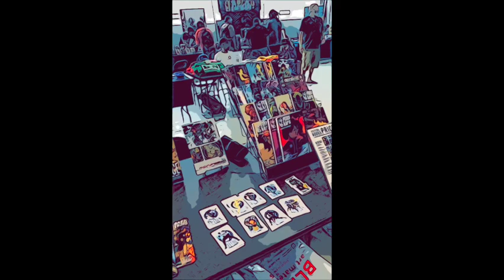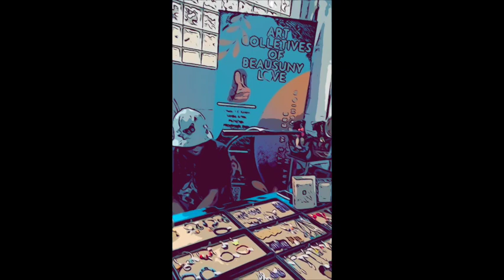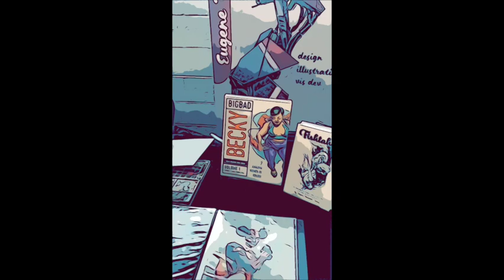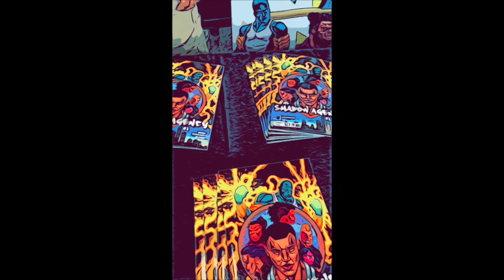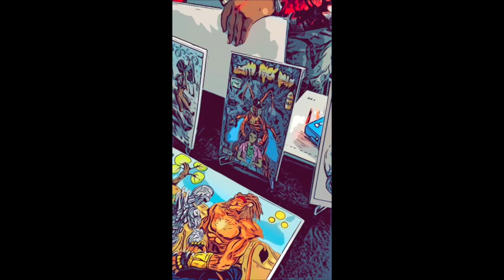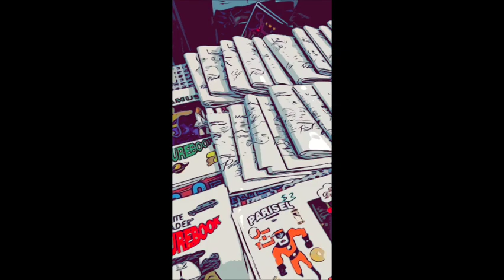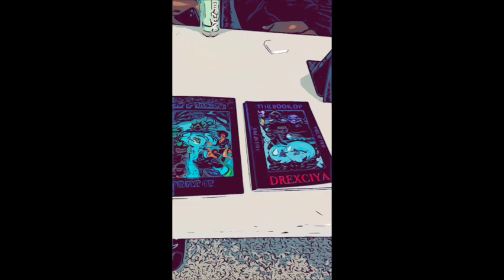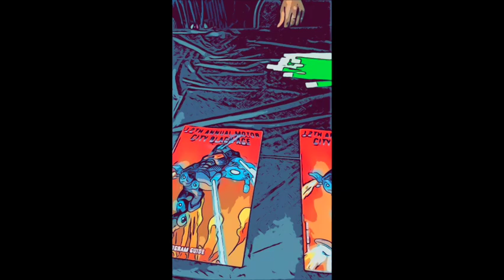12th Annual Motor City Black Age Of Comics w/Andre Batts